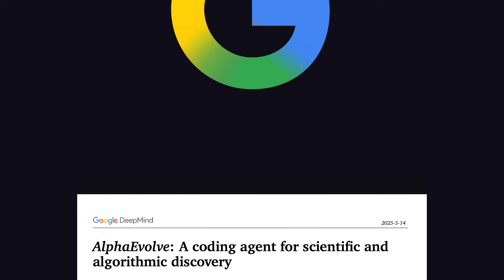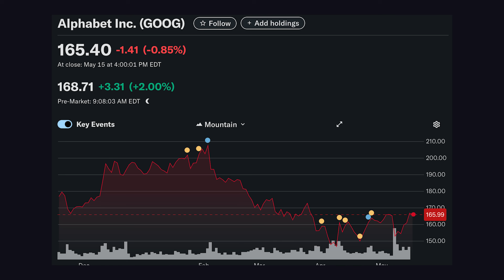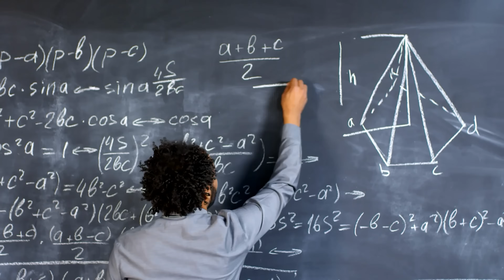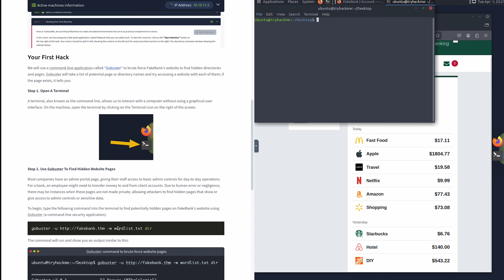Google’s AlphaEvolve is making new discoveries in math…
Let's take a first look at AlphaEvolve - Google's AI system for creating algorithms that can make new discoveries in math and science.

🔗 Resources

🔖 Topics Covered

- What is AlphaEvolve?
- Can AI solve math problems
- Latest breakthroughs in artificial intelligence